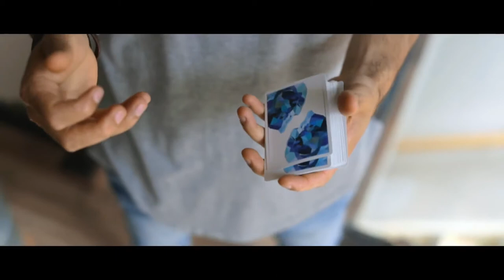Memento Mori Blue Playing Cards